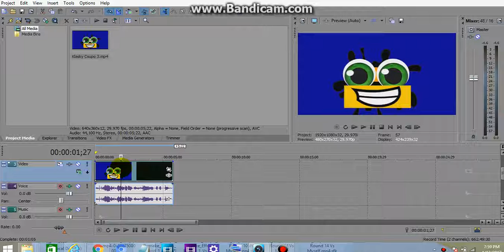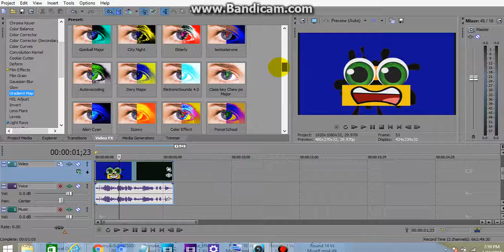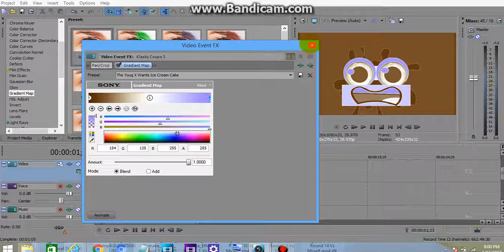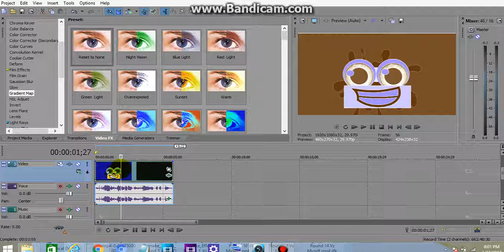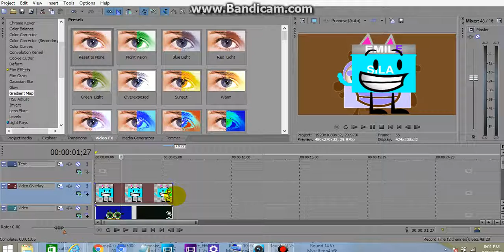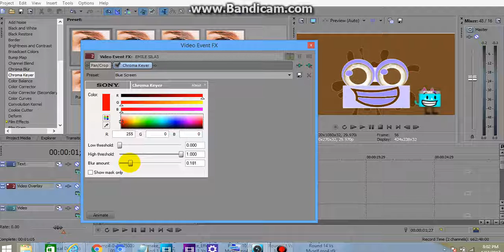How to make The YOUNG x Wants Ice Cream cake effect